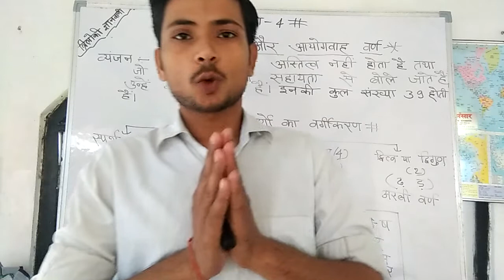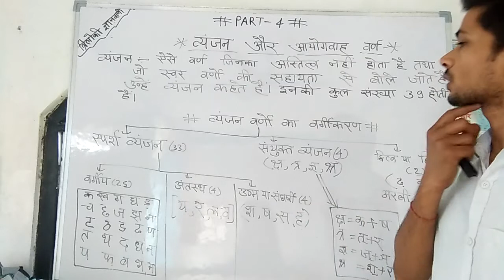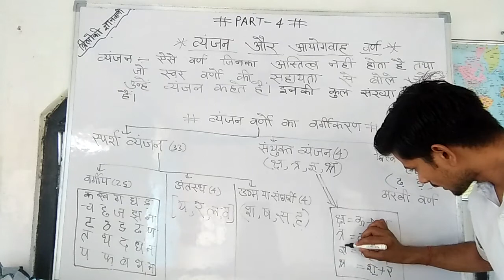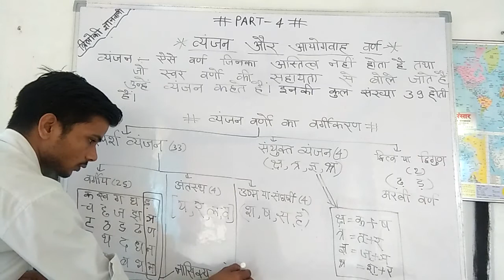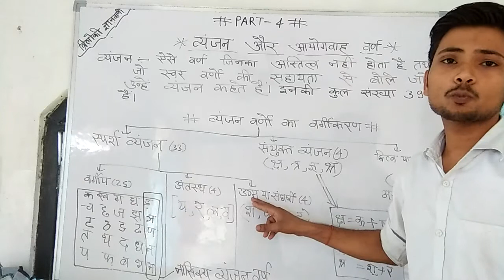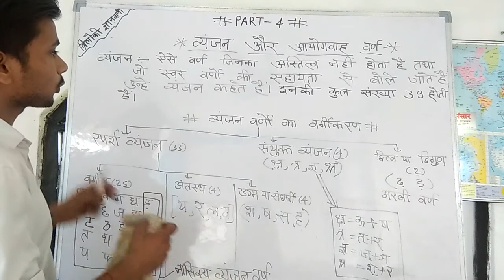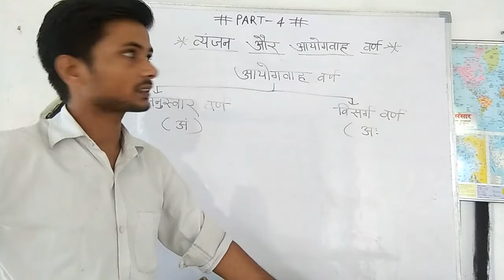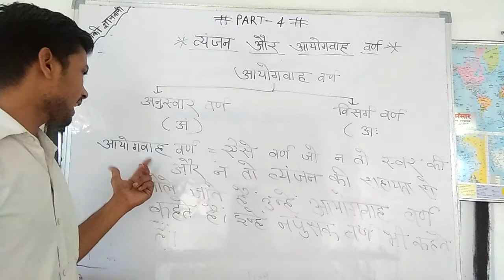Vyanjan varn part 4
Hindi vayanjan varn
Hindi
Varnmala
Hindi Varnmala
Hindi Varnmala Study91
Phoolchand96
Phoolchand
Eduteria
Nitin gupta
Kojol mam
Sandhi
Swar sandhi
Vyanjan Sandhi
Sampoorn Varnmala Hindi
Korona mahamari News
Korona samachar News
Visarg sandhi
Narendra Modi Speech
Bhojpuri Song
movie
Bhojpuri Movie
Hindi movie
Bhakti songHindi new Song